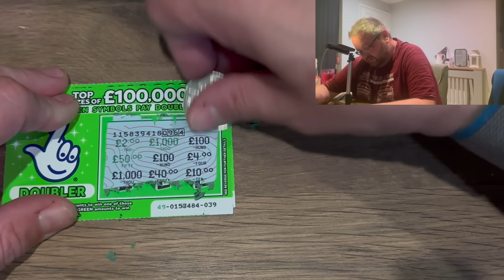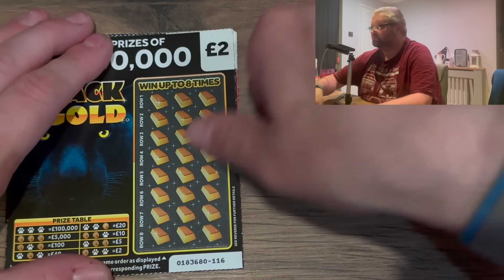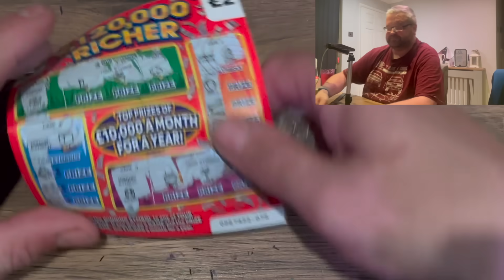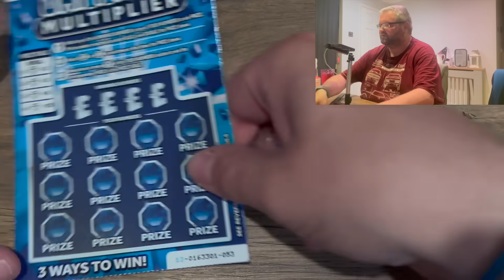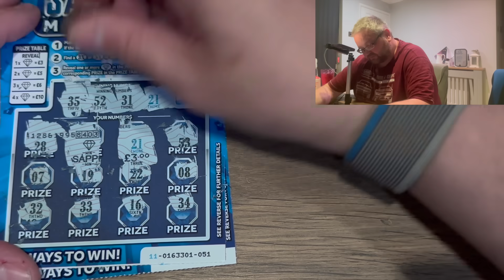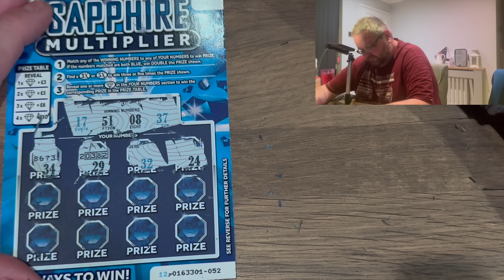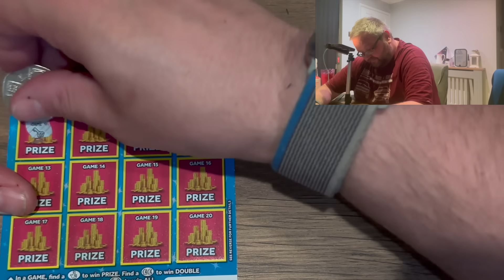Scratchcard Carry on Wednesday